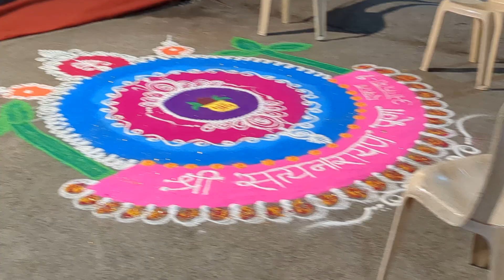Satyanarayan Puja is arranged in Maharashtra in many buildings every year on auspicious occasions.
Satyanarayan Puja is done in Maharashtra in many buildings every year on auspicious occasions.

See the big beautiful Rangoli